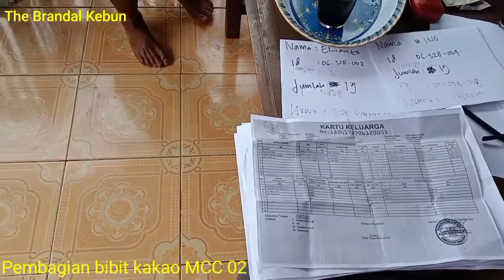Petani Kakao Dapat bibit Coklat Gratis